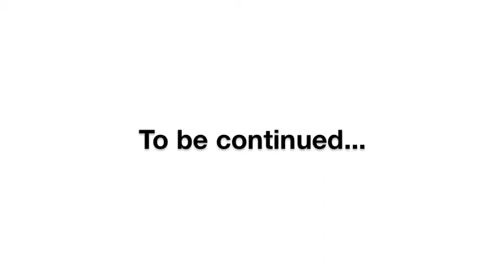The Writers - Episode 2 - "Little Jokes"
Another episode of our show-within-a-show, profiling our writing staff as they create The Supernaturals sketches.

In this episode, short-statured humor writer Cody Rumple blows his top after enduring a day's worth of insults in The Supernaturals writing office.

The Supernaturals are an English-language sketch and improv comedy troupe based in Berlin, Germany. Featuring American writer and performer Paul Salamone, actor and musician Alan Glen from Canada, and others. The show combines an unusual mix of improv, sketch, stand-up, music, video, and audience interaction, along with subtle narrative threads designed to bring the audience back again and again. With influences as diverse as vaudeville, slapstick, comic books, SCTV, telenovelas, science fiction, Dada, and the Canadian Celtic punk scene, the Supernaturals deliver a truly unique experience with a distinct "Berlin" flair.